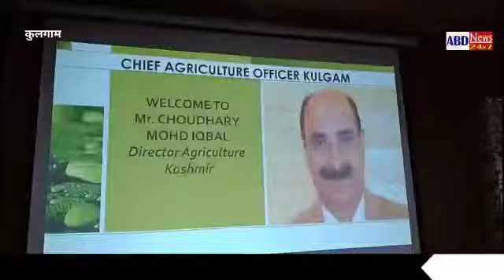Director, Agriculture, Kashmir convenes review meeting with Chief Agriculture Officers in Kulgam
Kulgam July 14:Director, Agriculture, Kashmir, Choudhary Mohd Iqbal , today held a review meeting with all Agriculture Officers in Rest house Kulgam A detailed review regarding progress of central sponsored schemes, Capex (Physical and Financial), Status of physical achievements made under additional funds, status of Kharief programmes, status of Mushroom and Apiculture Development works, progress of soil conservation works, progress under Soil Health Card scheme, latest status of KCC, PM-Kissan and PMKMY scheme was held in the meeting.Director emphasized the officers to achieve the set targets in a time bound manner with transparency and accountability, so that the benefit of all the farmer friendly schemes percolates to the targeted beneficiaries